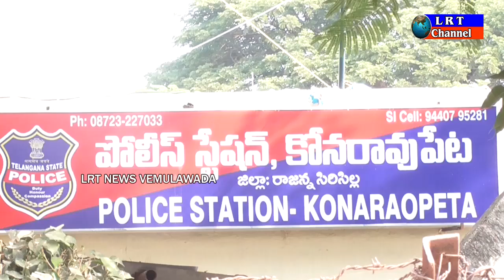అక్రమ అరెస్ట్ లపై కాంగ్రెస్ నాయకుల ఆగ్రహం || కోనరావుపేట పోలీస్ స్టేషన్ కు తరలింపు || LRT NEWS